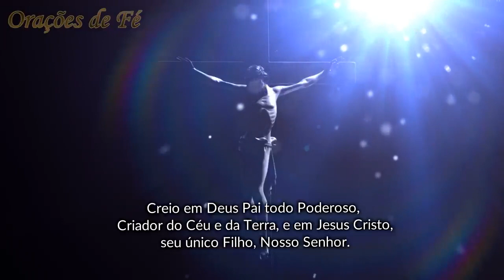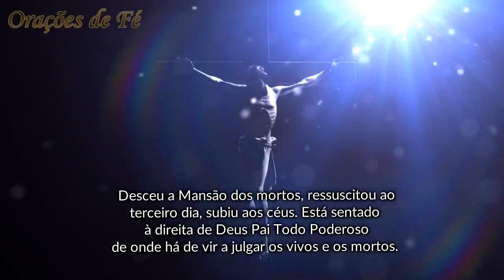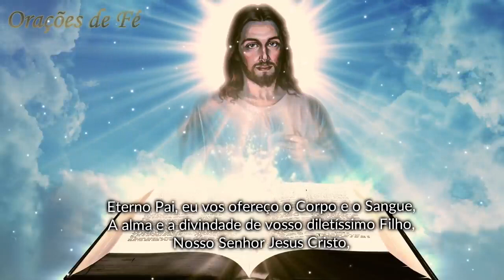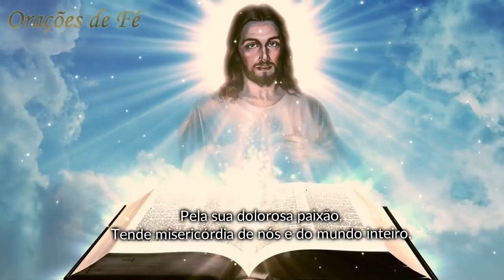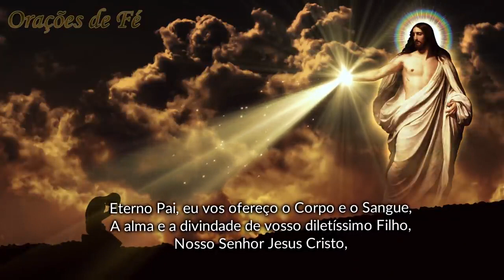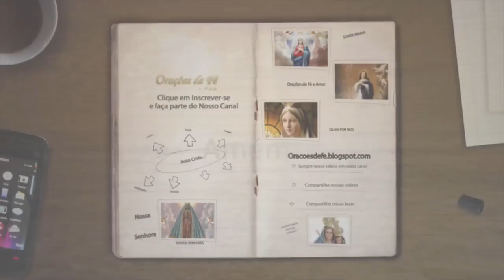TERÇO DA MISERICÓRDIA | Retiro Quaresmal 2023 - 25/02